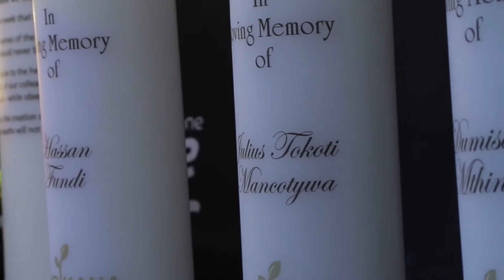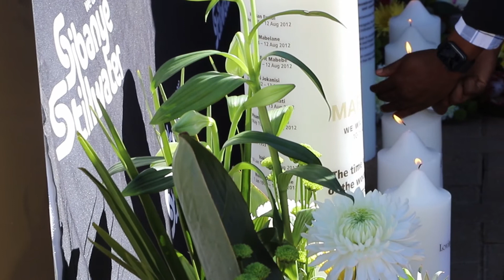Marikana commemoration: Handing over of houses to widows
On 10 August 2020, Sibanye-Stillwater commemorated the 2012 Marikana tragedy by handing over six homes to families of the deceased, as part of a programme to ensure that the widows and their children who had not yet received houses, now have decent homes. The balance of 13 houses will be built by the end of the year.